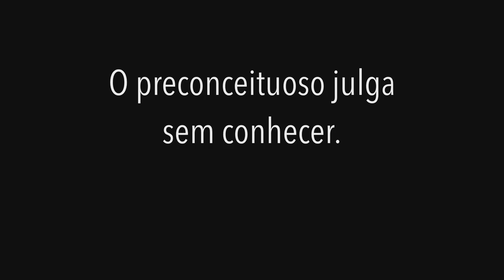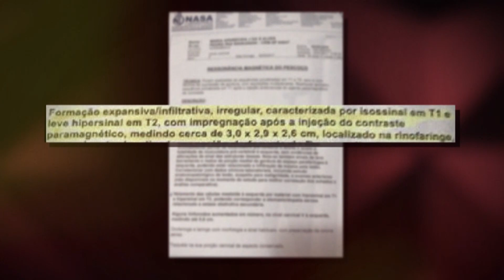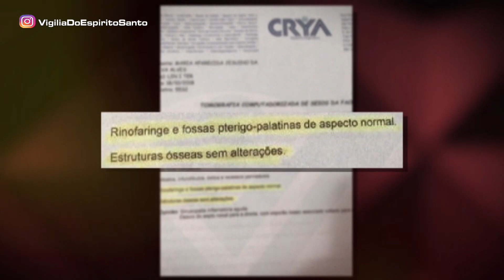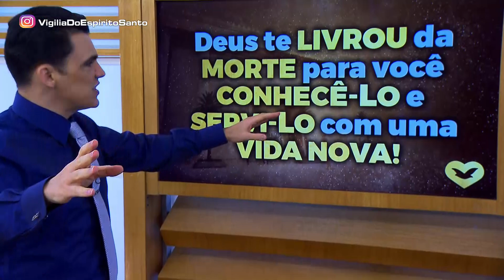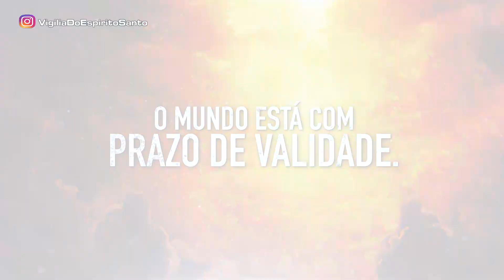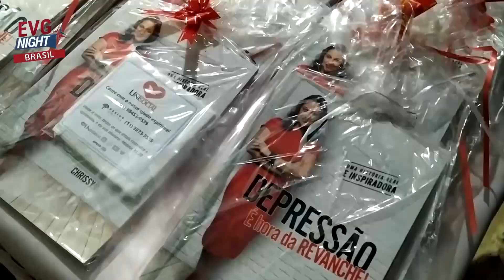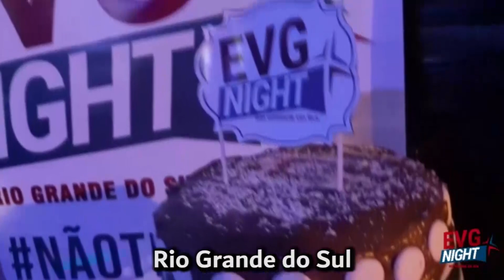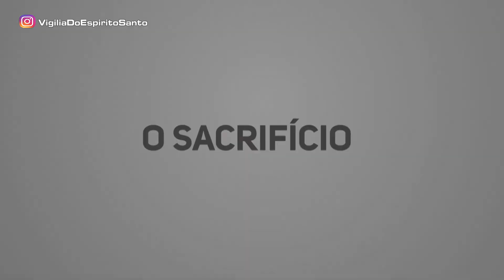Oração às 18h com o Bispo Júlio Freitas 05/12/2020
— Quando falamos com Deus, a nossa alma sedenta se abastece e o nosso espírito descansa confiante na resposta. Isto é fé, confiança e sinceridade. Não há barreiras nem portas fechadas para aqueles que são de Deus.